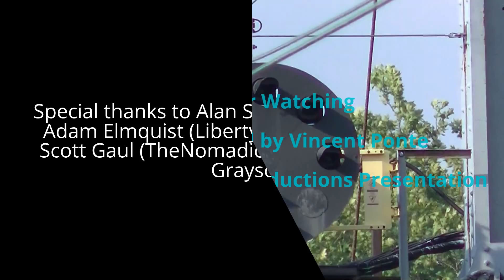Railfanning the NEC at North Elizabeth, New Jersey 7/1/2015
This video was shot at the North Elizabeth train station, in North Elizabeth, New Jersey

After filming trains in Bound Brook and Piscataway, me, Alan, Charlotte, Adam and Scott headed over to the Northeast Corridor to film the evening rush, and it was busy.

i have to say, if you want some good passenger train action, this train station is the place to be. Not only do you see NJ Transit, but also Amtrak, including Amtrak's Acela.

Special thanks to my friends Alan Smith, Charlotte Grayson, Adam Elmquist and Scott Gaul